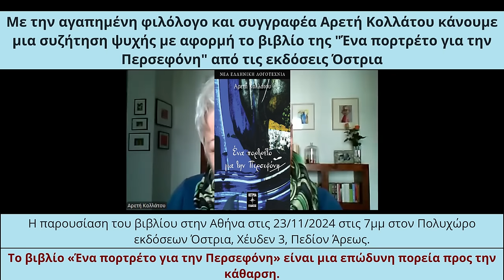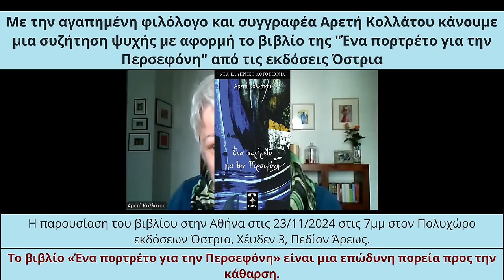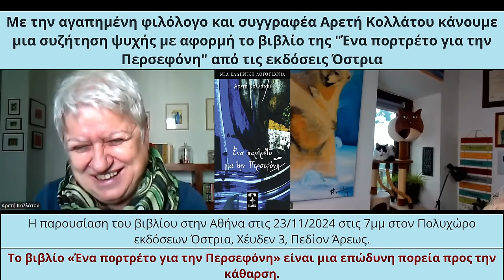Η ισότητα και η αλήθεια είναι απαραίτητες στον έρωτα! Αρετή Κολλάτου. Ένα πορτρέτο για την Περσεφόνη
Με τη φιλόλογο και συγγραφέα Αρετή Κολλάτου, κάνουμε μια συζήτηση ψυχής για τον έρωτα, τη ζωή και την αγάπη με βάση το βιβλίο της «Ένα πορτρέτο για την Περσεφόνη». Το υπέροχο αυτό βιβλίο κυκλοφορεί από τις εκδόσεις Όστρια και μπορείτε να το βρείτε και στον ακόλουθο σύνδεσμο

Παρουσίαση του βιβλίου στην Αθήνα
Οι Εκδόσεις Όστρια και η συγγραφέας Αρετή Κολλάτου σας προσκαλούν στην παρουσίαση του βιβλίου:
Ένα πορτρέτο για την Περσεφόνη
Το Σάββατο 23 Νοεμβρίου, ώρα 19:00
Πολυχώρος εκδόσεων Όστρια, Χέυδεν 3, Πεδίον Άρεως.
Για το βιβλίο θα μιλήσουν:
Η Έλλεν Τσαμαδού, Συγγραέας κυρίως ιστορικών μυθιστορημάτων.
Αποσπάσματα από το βιλίο θα διαβάσει η Ντέπυ Καλίνογλου, η οποία μελετά πώς το θεατρικό παιχνίδι δρα ευεργετικά σε παιδιά και ενήλικες.
Το μουσικό μέρος το έχει ετοιμάσει ο Λευτέρης Καρνασόπουλος,
Μαθητής του Πειραματικού Γενικού Μουσικού Λυκείου Παλλήνης.

Από την περιγραφή του βιβλίου: «Έζησαν με την Περσεφόνη εκεί λίγο παραπάνω από έναν χρόνο. Είχαν αφήσει πίσω τους τα λαθραία φιλιά, αλλά ξέγνοιαστοι δεν ήταν. Σχολή και λάντζα καθημερινά. Εύκολα χάνεται έτσι ο έρωτας. Όμως, γι’ αυτούς η φλόγα της αγάπης δεν έσβησε απ’ αυτό. Η Περσεφόνη ήξερε να αφαιρεί τη σκόνη της κάθε μέρας με μικρά αγγίγματα που τον ηρεμούσαν. Θυμάται τώρα τα ‘‘μεθύσια’’ τα γλυκά του έρωτα, του φεγγαριού τα χάδια, τις μεγάλες ανάσες της αγάπης…
Πώς τα κατάφερες και την έχασες; Λες και κουβαλάς το σύνδρομο του ανεκπλήρωτου έρωτα που έχει στιγματίσει τη γενιά της Ρόζας!
‘‘Αλλού ήταν το πρόβλημα’’, είπε με φωνή βουτηγμένη στη θλίψη, καθώς η σκηνή με την κάννη που τους σημάδευε, τη σφαίρα που έφυγε, αυτόν που έγειρε και τον Αλκίνοο που έπεσε, κινηματογραφικά, κάλυψε του νου του την οθόνη».

Ποιο μπορεί να είναι για τον Αριστείδη το τίμημα
της αυτογνωσίας; Τι θα ελευθερώσει το πνεύμα του
από την ενοχή που το βαραίνει;

Το βιβλίο «Ένα πορτρέτο για την Περσεφόνη» είναι μια επώδυνη πορεία προς την κάθαρση.